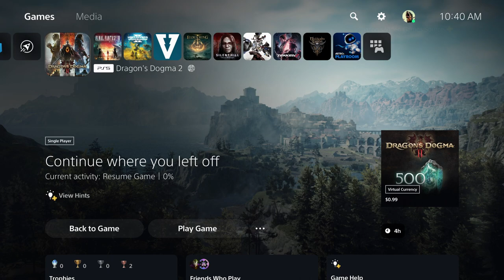Dragon's Dogma 2 - 3. In Dragon's Wake | Talk To Lennart | Maister's Teaching | Guild Registering